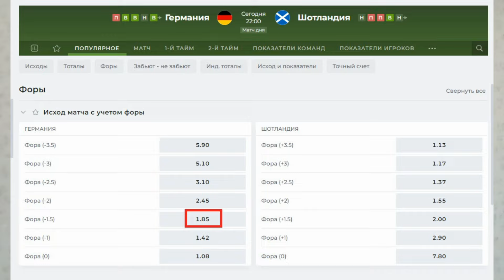Германия - Шотландия - прогноз на матч от Черепа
Прогноз на матч открытия ЧЕ между Германией и Шотландией. Кэф 1.85